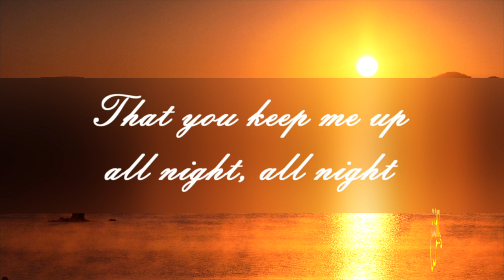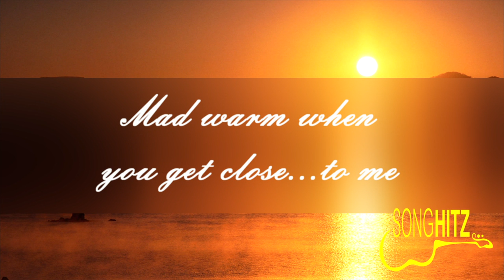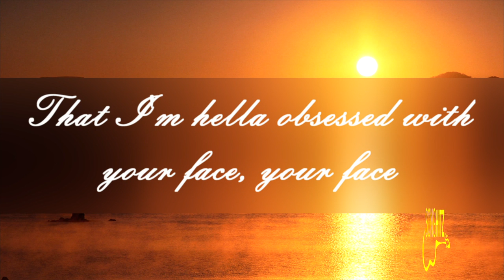ILYSB Michael Pangilinan lyrics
ILYSB Michael Pangilinan with lyrics

ShareAlike License v 3.0 unless otherwise
stated.